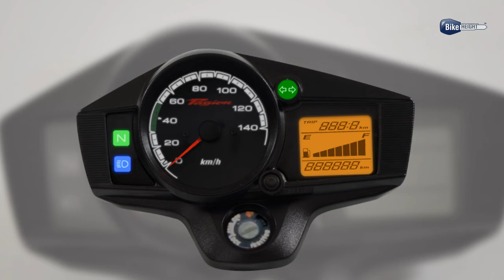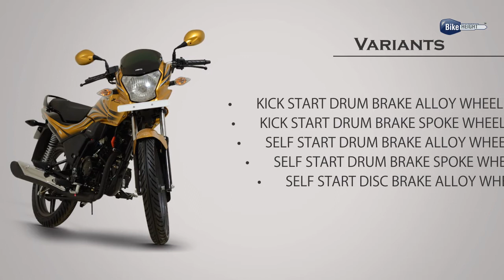Hero Passion Xpro | Colors Price & Review | Bike Height